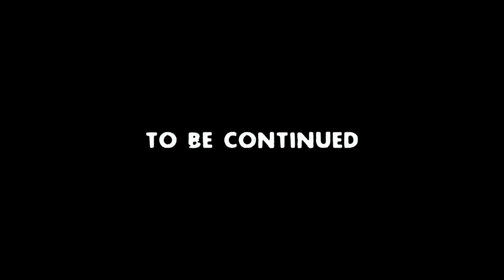Grey-Owl Gaming: Left 4 Dead 2 - Swamp Fever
Today, Kobi and Liln (HoneyBadgerOverlord) battle against murky marshes and mud men in this fourth episode of their 'Left 4 Dead 2' gameplay series.
Welcome to 'Grey-Owl Gaming', our basic gaming series where we have fun messing around with video games.
Headphones recommended for this video